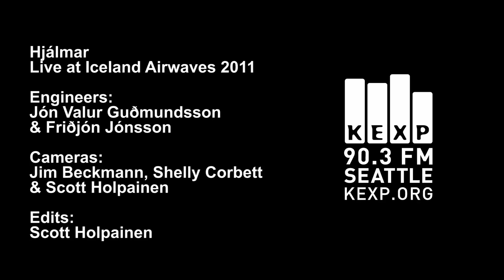Hjálmar - Hljóðlega af stað (Live on KEXP)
Icelandic reggae band Hjálmar performs "Hljóðlega af stað" live from Hljóðriti Studio during Iceland Airwaves 2011. Recorded 10/15/2011.

Engineers: Jón Valur Guðmundsson & Friðjón Jónsson